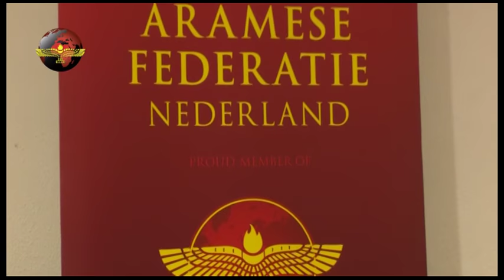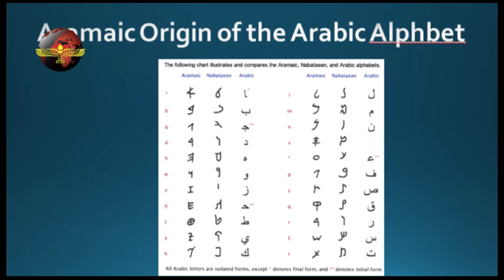Gabriel Sawma about the influence of the Aramaic language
Op vrijdag 29 september 2017 organiseerde de Aramese Federatie samen met de lokale Aramese vereniging Baradaeus Hengelo een lezing over de invloed van Aramese taal. De lezing wordt gehouden door professor Gabriel Sawma​. Professor Sawma doceert aan de Fairleigh Dickinson University in New York. De inleiding werd verzorgd door dagvoorzitter Sham Barsoum​. Professor Gabriel Sawma werd daarna welkom geheten door de voorzitter van de Aramese Federatie Johnny Shabo​. Aan het einde van lezing kreeg professor Sawma een aandenken uit handen van de voorzitter van de World Council of Arameans [Syriacs]​ Johny Messo​. Mor Polycarpus Augin Aydin​ (aartsbisschop van de Syrisch-orthodoxe kerk in Nederland) en Erwin Johannes Ilgun (vicevoorzitter van de Aramese Federatie) hebben de lezing vertaald vanuit het Engels naar het Aramees. De bijeenkomst werd gehouden in de zaal van de Syrisch-orthodoxe Mariakerk te Hengelo.